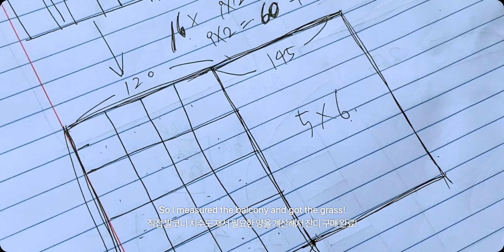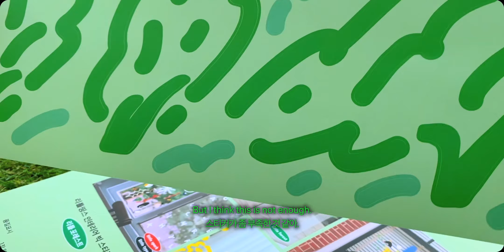living alone vlog. balcony makeover w. artificial grass | toronto condo | room tour | 토론토 브이로그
I did makeover my bacony as it's such a nice summer in Toronto.
My home became more green!!!🌿 Hope you guys enjoy it

✔️Music
Velvet Moon - Wicked One
Sture Zetterberg feat. Russell Vista - Nobody Loves Me Better
Sture Zetterberg - Looking for Your Attention

Edited in Final Cut Pro X on Macbook Pro 2014

00:00 Intro
00:16 Planning for the balcony makeover
01:49 Cleaning the windows
05:24 Installation of the artificial grass
07:46 Decorating windows with stickers
09:46 Done